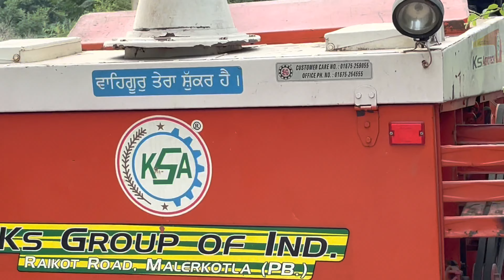Mulcher kadya aaj sale krn lai